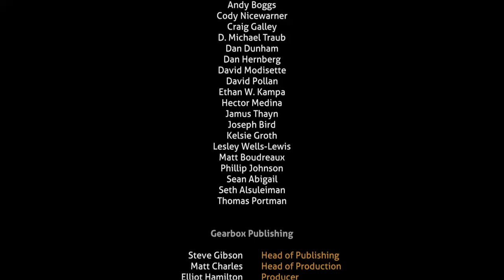Subnautica_20210409145618 part 5